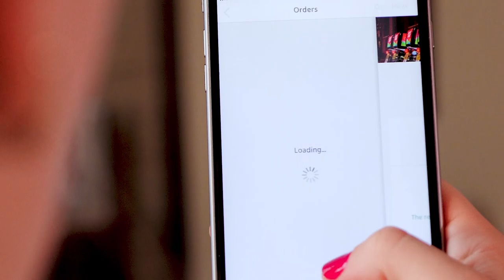Burgers & Dogs Littlehampton - Promo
This time we want to share a promo video of a new home of Gourmet Burgers and Hotdogs, that started offering delivery service in collaboration with Just Eat!

This is a no ordinary burger company and you wont find any run of the mill burgers here! The team offers eat in their rustic restaurant or takeaway options.

Mouth-watery menu is asking for committing a sin: fantastic gourmet burgers are freshly made using locally sourced meat, they use the best cuts of beef and chicken breast, flame grilled to perfection to create the tastiest, juiciest burgers around. If you prefer Hot dogs - their gourmet hot dogs are beautifully rich and smokey in flavour for that authentic American taste, suggested to try smothered with chilli and nachos for a Mexican twist!

For more information or to order all of that goodness to your home visit: